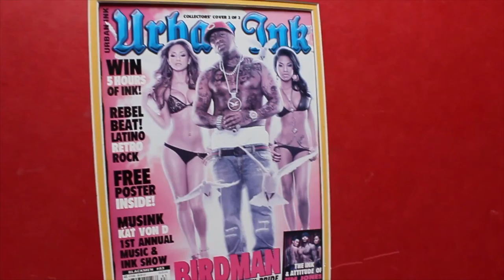Adam Normand Tattoo PROMO VID 2016